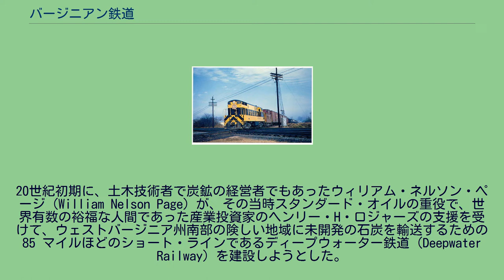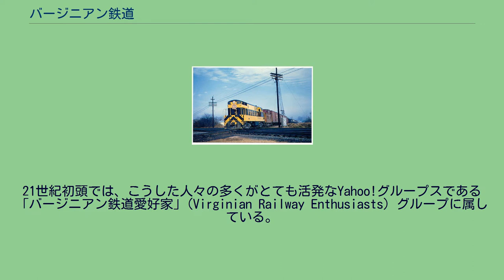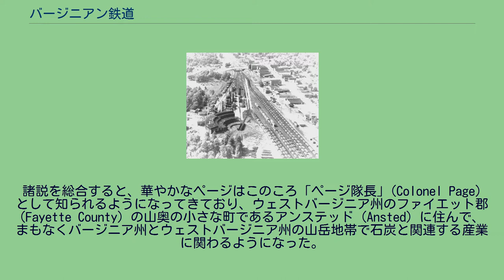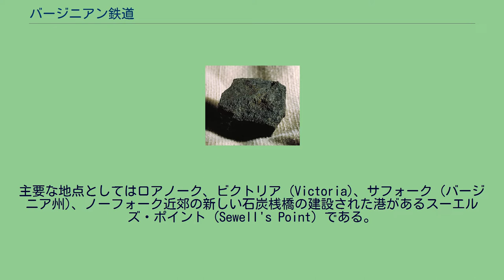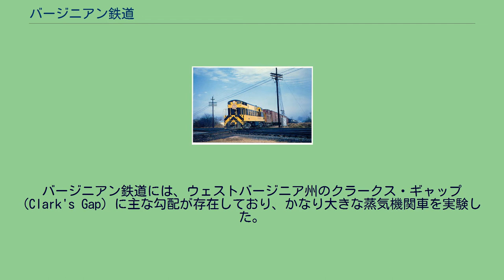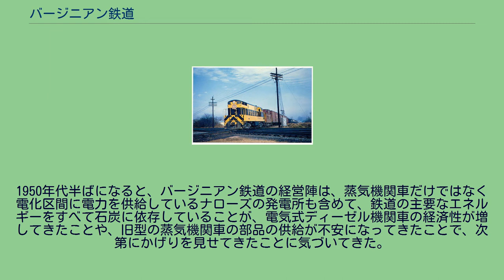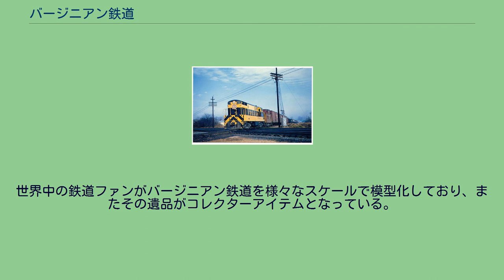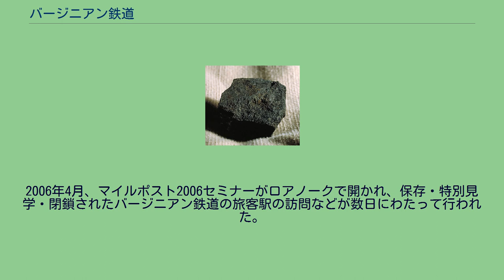バージニアン鉄道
バージニアン鉄道（バージニアンてつどう、Virginian Railway、報告記号はVGN）、あるいはバージニア鉄道はアメリカ合衆国のバージニア州およびウェストバージニア州でかつて営業していた一級鉄道である。
ウェストバージニア州南部の高品質な歴青炭をハンプトン・ローズの港へ輸送するために設立された。
20世紀初期に、土木技術者で炭鉱の経営者でもあったウィリアム・ネルソン・ページ (William Nelson Page) が、その当時スタンダード・オイルの重役で、世界有数の裕福な人間であった産業投資家のヘンリー・H・ロジャーズの支援を受けて、ウェストバージニア州南部の険しい地域に未開発の石炭を輸送するための85 マイルほどのショート・ラインであるディープウォーター鉄道 (Deepwater Railway) を建設しようとした。
大鉄道会社は談合を行い、ディープウォーター鉄道からの石炭を妥当な運賃で輸送することを拒否して、ページの試みを阻もうとしたが、ページは大鉄道会社の思惑通りには諦めなかった。
彼は当初の計画通りの建設を続けるとともに、ロジャーズの資金と代理人を使って密かに他のバージニア州の鉄道会社であるタイドウォーター鉄道 (Tidewater Railway) と合併した。
このようにして、ページはバージニア州を横断して、新しい石炭桟橋が建設されていたスーウェルズ・ポイント (Sewell's Point) のあるハンプトン・ローズへ至る全ての経路の通行権を確保した。
この2つの会社は法的には1907年初頭に合併し、バージニアン鉄道と改称した。
ページはさらに、大鉄道会社とそれを支配する「泥棒男爵」たちの鼻先で、彼らの妨害にもかかわらず「山から海へ」鉄道を建設した。
バージニアン鉄道は最終的に1909年に完成したが、その資本はほとんどロジャーズ個人が出したものであった。
バージニアン鉄道は新しい時代の技術で造られた鉄道で、全て新規のインフラを用意して、ライバルの大鉄道会社よりも効率的に運行することができた。
バージニアン鉄道はその50年におよぶ歴史の中で、ページとロジャーズの「最善のものに投資する」という哲学を実行し続け、利益を出し続けた。
山がちでうねうねとしたピードモントから平坦なタイドウォーター平原まで、最高の効率性を発揮した。
最大で最高の蒸気機関車・電気機関車・ディーゼル機関車を運用することで知られ、「世界でもっとも豊かな小さな鉄道」(Richest Little Railroad in the World) とのあだ名を付けられた。
1959年にノーフォーク・アンド・ウェスタン鉄道と合併し、21世紀現在ではかつてのバージニアン鉄道の大部分はノーフォーク・サザン鉄道として運行中である。
同社はノーフォークのターミナル駅にあるバージニアン鉄道のかつての本社ビルから数ブロック離れたところに本社を置く一級鉄道である。
合併の2年後、鉄道とそれにまつわる人々を描いた本が出版され、バージニアン鉄道がその中に登場した。
この本では、競争を繰り広げる企業の陰謀を物語風に取り上げている。
"The Virginian Railway" というタイトルのこの本は、歴史家のH.レイド (H. Reid) によって1961年に最初に出版され、その後数年にわたって何度も再版された。
この本の初版と第2版は、バージニアン鉄道に関する遺品の中でも収集の価値のあるものとなった。
合併によって消えていったアメリカの鉄道会社の中でも小さい方であるにもかかわらず、バージニアン鉄道は50年以上後になってもかつての従業員、鉄道模型愛好家、作家、写真家、歴史家、保護運動家などから驚異的な支持を集めている。
21世紀初頭では、こうした人々の多くがとても活発なYahoo!グループスである「バージニアン鉄道愛好家」(Virginian Railway Enthusiasts) グループに属している。
バージニア州ロアノークの退職者たちのグループが毎週集まり、世界中の700人を超える人々から寄せられる質問に答えている。
バージニアン鉄道は既に歴史に消えたにも関わらず、毎年開かれるセミナーは参加者が次第に増えており、保存活動も熱心に行われるようになっている。
バージニアン鉄道は20世紀初期に、2人の男によって着想された。
1人は優れた土木技術者で炭鉱の経営者でもあり、また企業家でもあったウィリアム・ネルソン・ページであった。
そ...